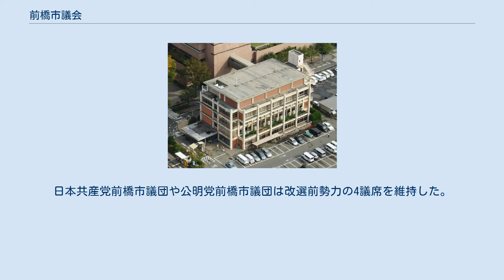前橋市議会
前橋市議会（まえばししぎかい）は、群馬県前橋市の議会である。
 市議会は従前、部分的な派閥対立はあったが親・自民党系を中心とする無所属の保守派が、市長与党となる形で多数派を占めていた。
しかし、2004年の3町村合併を目前とした時点で、合併を主導してきた萩原弥惣治に代わり高木政夫が当選したことに伴い（ただし高木も合併には否定的でなかった）、萩原前市長を支持した派閥がこれに対立し、相前後しての市議選による改選や、大合併に伴う旧町村系議員団の動向も影響して、市長派と反市長派が拮抗する事態に至った。
 加えて、前県知事である小寺弘之が任期末期に自民党多数の群馬県議会と激しく対立しながら迎えた2008年7月の群馬県知事選挙の際には、保守系で元は県議会自民党の有力幹部であったが小寺候補と親しい高木市長が公に小寺支持に回る（結果的にこの選挙では自民系の対立候補である大沢正明が当選した）など、対立の構図は群馬県当局・県議会をも巻き込んでより根深く錯綜することになった。
 保守系派閥の協力体制が復活したのは、2012年市長選で山本龍が高木政夫を下して当選して以降である。
山本は大沢知事および群馬県議会との関係が強かったため、結果的に保守系議員会派間のねじれが緩和され、市長与党が構成されるに至っている。
 2021年2月7日、コロナ禍の中で任期満了に伴う前橋市議会議員選挙が実施され、定数38に47人が立候補する激戦となった。
投票率は5回連続で過去最低を更新し、42.92％であった。
自民党系親市長会派の前橋令明は改選前から1議席減らし14議席、自民党系反市長会派の前橋高志会は改選前から1議席増やし7議席となった。
労組を支持基盤にもつ市民フォーラムはベテラン現職2名が引退したため4議席となり改選前から1議席減ることが上毛新聞により報道されていたが、得票数2位で当選した新人が会派入りしたため改選前勢力の5議席を維持した。
日本共産党前橋市議団や公明党前橋市議団は改選前勢力の4議席を維持した。
その他の少数会派も改選前勢力を維持した。
コロナ禍により選挙運動が制限されたため現職に有利な選挙となった。